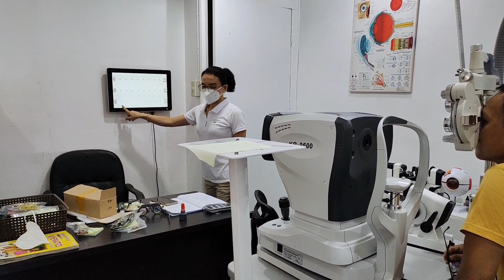MALABO NABA MATA NYU.? KULANG BA PERA NYU.? TARA MAY ALAM AKO..